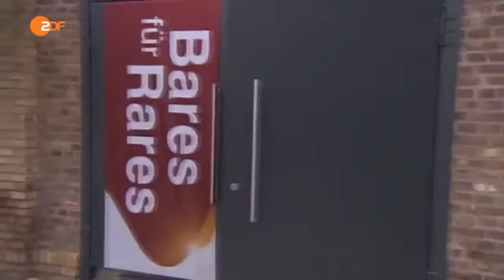➤Bares für Rares: Eine WAHRE RARITÄT! - Chormantel von 1716